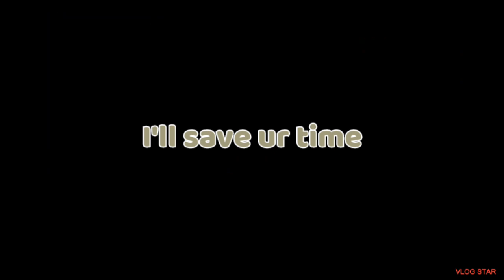NEW LOBBY COMING TO MM2!